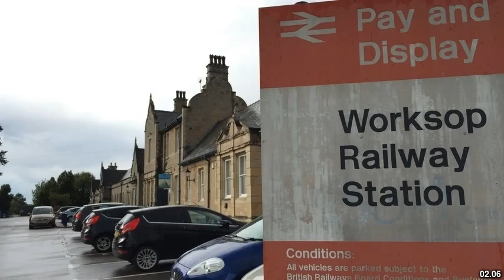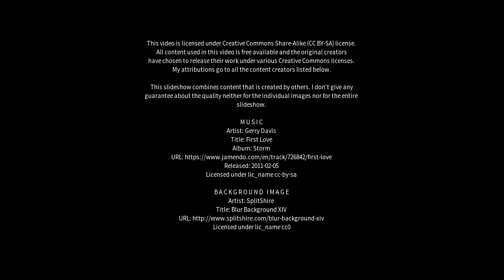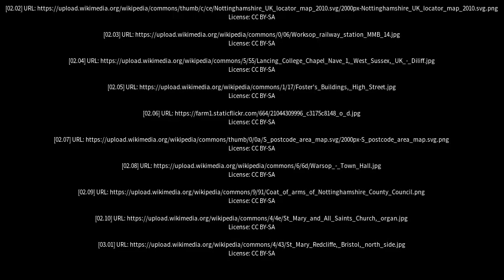Best places to visit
Best places to visit - Worksop (United Kingdom) Best places to visit - Slideshows from all over the world - City trips, nature pictures, etc.